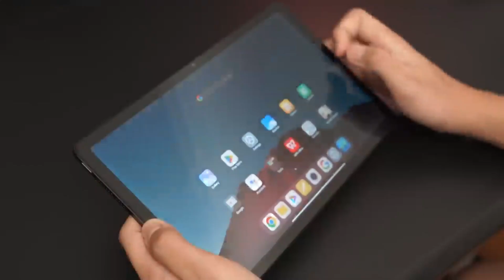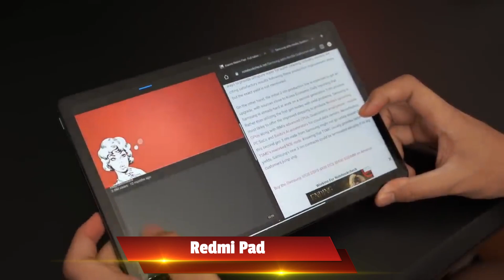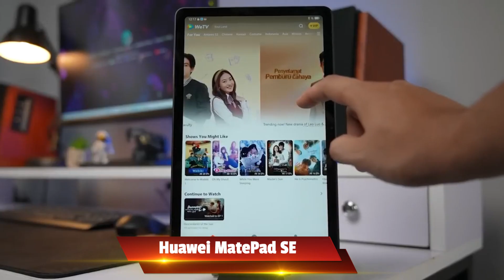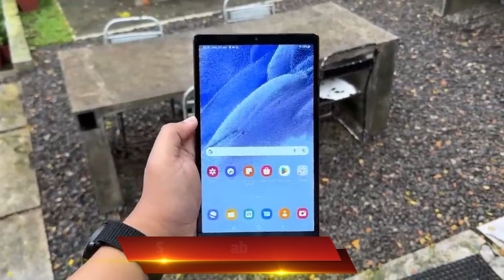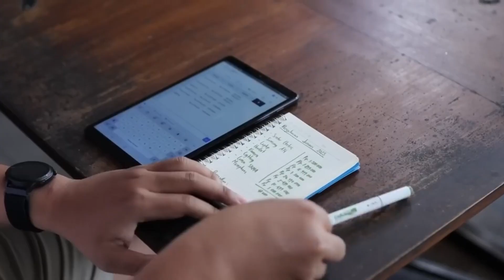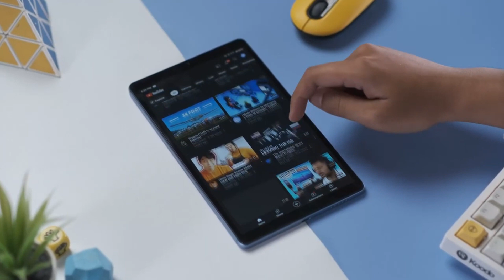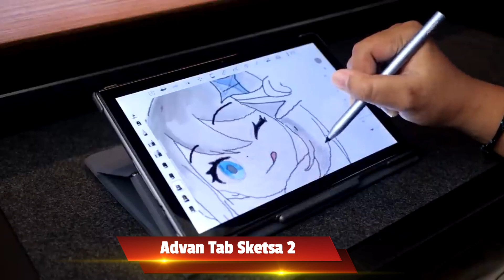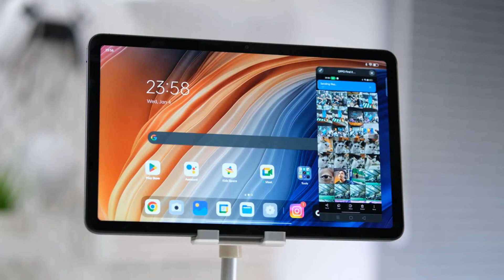7 Rekomendasi Tablet Murah Tapi Gak Murahan Untuk Kerja 2023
7 Rekomendasi Tablet Murah Tapi Gak Murahan Untuk Kerja 2023